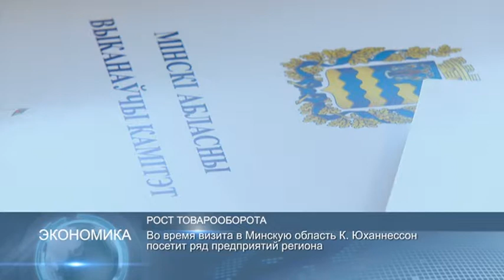Новости 90 секунд из Минска